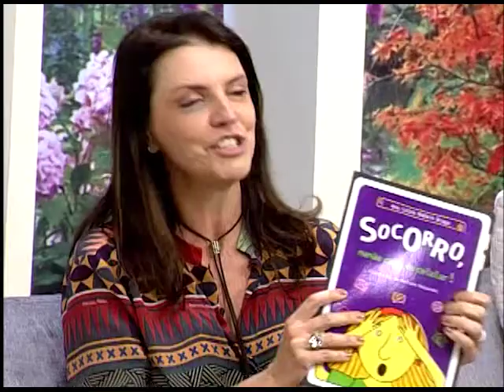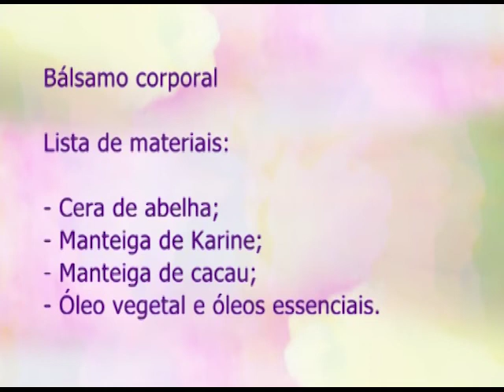Espaço Feminino - Os benefícios da leitura